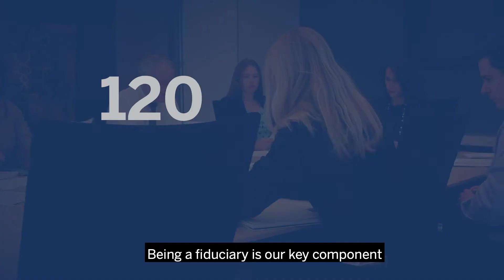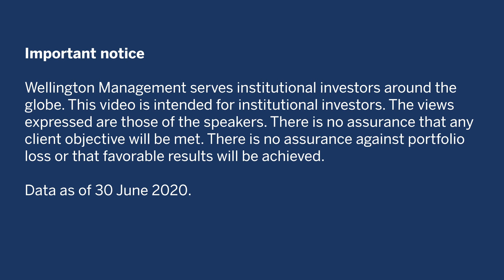Wellington Management: Our Clients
We exist for our clients — that’s why we aim not only to deliver superior investment returns for them, but also to provide “service alpha” — to go above and beyond what our clients expect. Hear from members of our Client Group in this video, and learn more on our